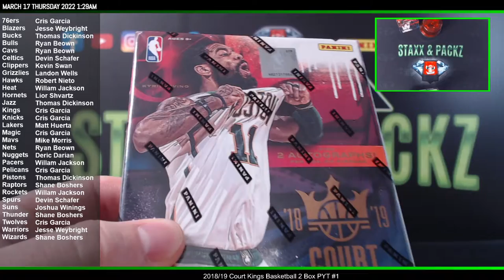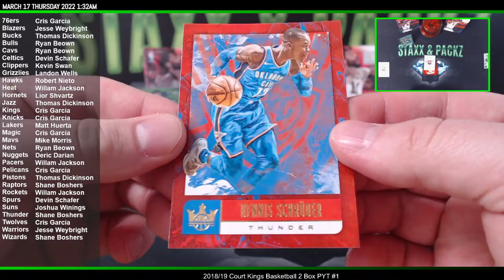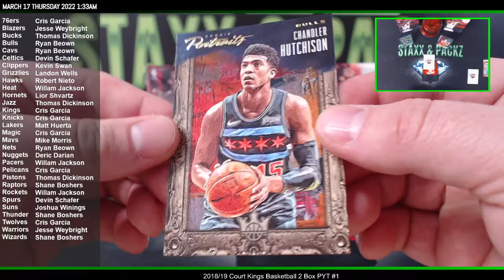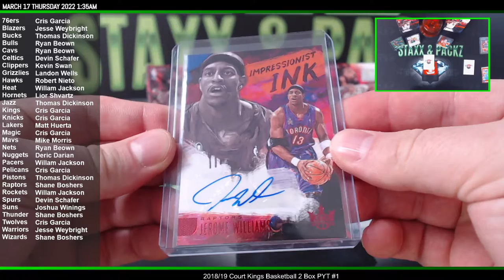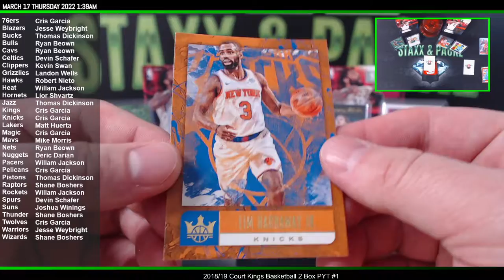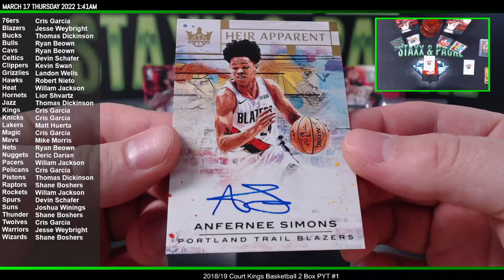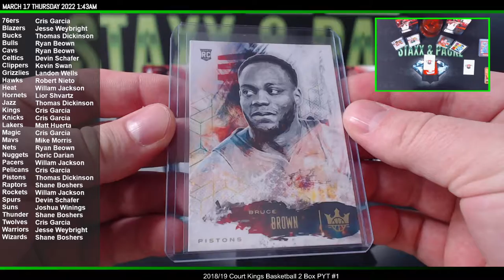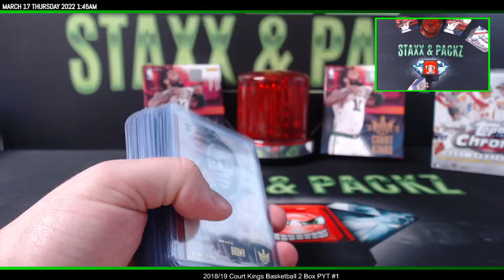2018/19 CourtKings Basketball 2 Box PYT #1 Staxx & Packz